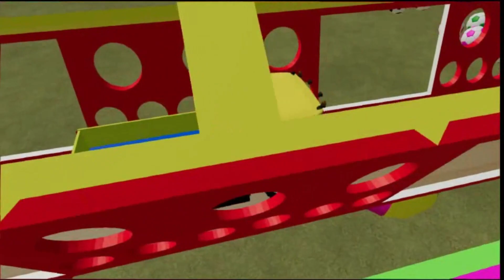TRANSPORTING CAR OF FOUR COLOR PICKUP CAR Farming Simulator 22